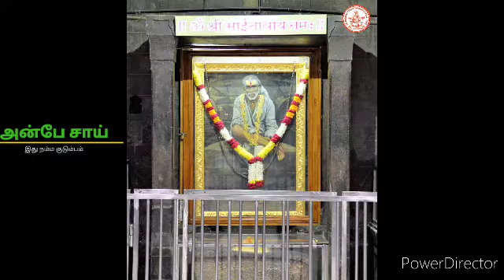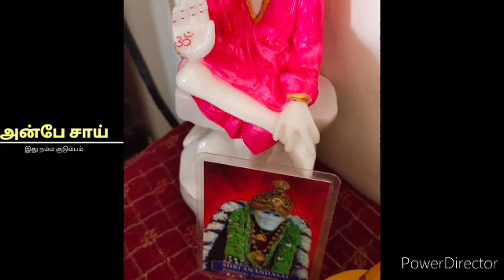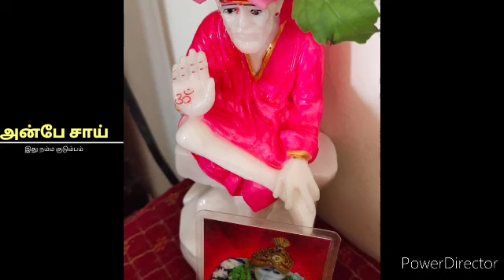நீ செய்யும் மிக பெரிய தவறு இது விட்டுவிடு இல்லை என்றால் | SHIRDI SAI BABA ADVICE IN TAMIL | ANBESAI